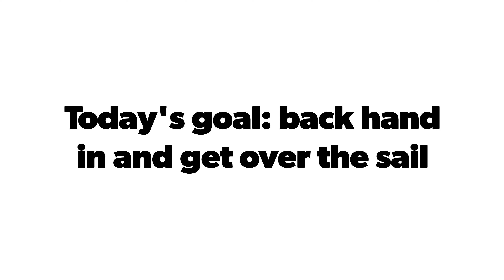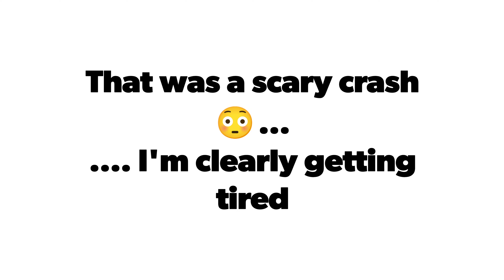2022-08-27: Shuv it crashes Part 3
The day before my 39th birthday. awesome time at TI and making great progress on Shove Its

then POP... Season ending Achilles rupture

With some on the water help that day I felt like I was VERY close to landing my first. super motivated having lots of fun.

Here is a good friend, Kevin (bringer of beer & crutches) doing some for reference :